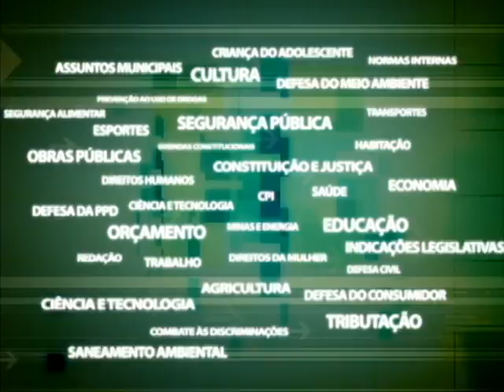Comissão Educação - Emendas orçamento UENF